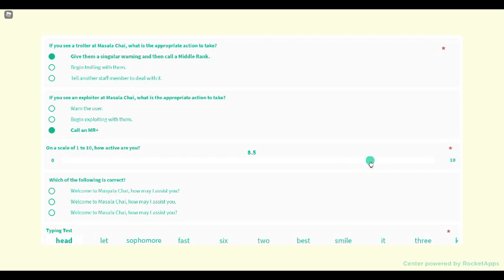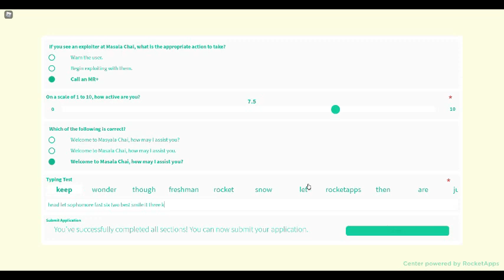Masala Chai : Application Center : Doing It and Wow That Was Pretty Easy/Simple-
Okay... I realize I got ranked to a junior chef right away-
Does that mean waiting for training or something else because if I can work right away because of this then jeez-